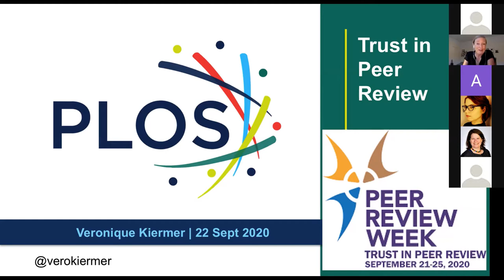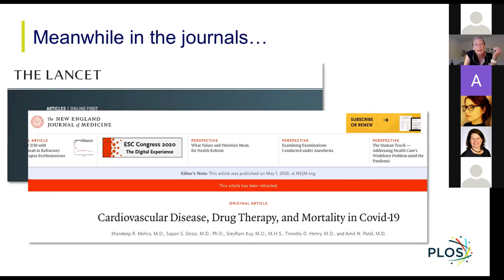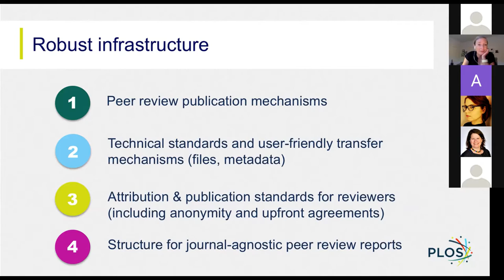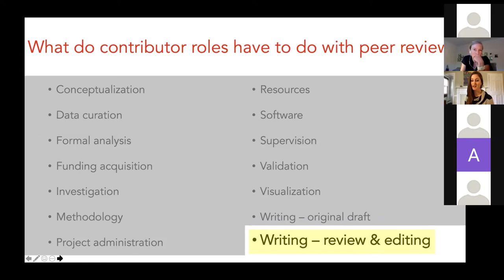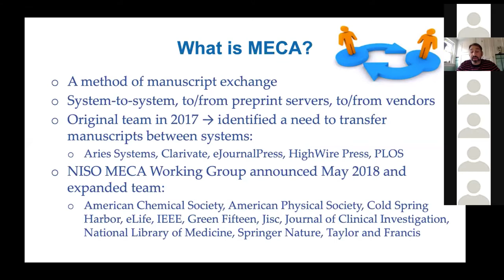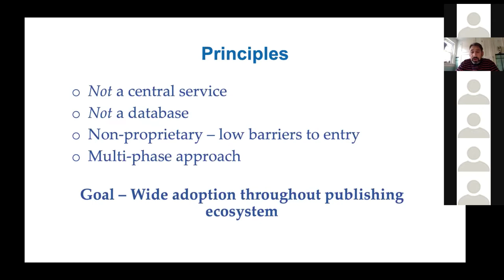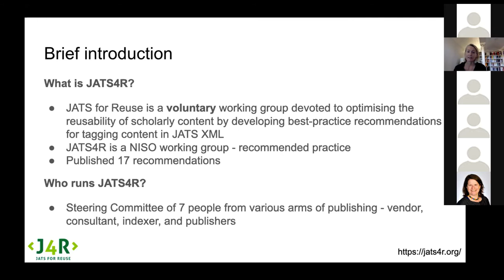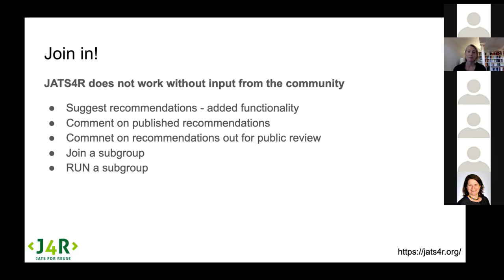Webinar: Cabells & NISO - The importance of standards in building trust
To celebrate Peer Review Week 2020, Cabells and NISO co-hosted a free webinar about the importance of standards in building “trust in peer review,” which is this year’s theme.

Trust is critical to the whole research process, and peer review is at its heart. Community-developed standards and best practices can help by providing all stakeholders in the process with clear guidelines — technical, workflow, communications, and more.  This webinar shared three examples of NISO standards and recommended practices that support trustworthy peer review:

• CRediT, the Contributor Roles Taxonomy, which enables recognition for multiple researcher roles, and is currently being formalized as an ANSI/ NISO standard
• JATS4R, which is making releasing its new recommendations for tagging peer review contributions available for public comment during Peer Review Week
• MECA (Manuscript Exchange Common Approach), a recently published recommendation open protocol for the transfer of manuscripts and their reviews within and between systems

Speakers were Melissa Harrison, eLife (JATS4R Chair); Alison McGonagle O’Connell, Delta Think and O’Connell Consultants (CredIT Co-Chairs); Tony Alves, Aries Systems; and Veronique Kiermer of PLOS.

The webinar was moderated by Simon Linacre, Director of International Marketing & Development at Cabells.

Follow the action and discussion of Peer Review Week on Twitter @PeerRevWeek

Use the hashtags TrustInPeerReview PeerReview PRWeek2020 to stay involved in the conversations

In celebration of Peer Review Week 2020, a wide range of individuals involved at every stage of the peer review process give their thoughts on what Trust in the peer review process looks like, what constitutes Trustworthy review and many more topics.

Learn more about our activities on the Peer Review Week

Curation and Editing of the PRW youtube channel by Duncan Nicholas
Director, DN Journals / President, European Association of Science Editors